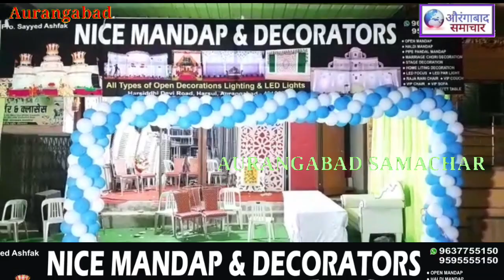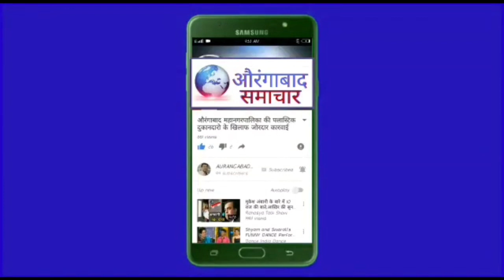ओपनिंग ! आप की खुशियों मे चार चाँद लगाएं ! NICE MANDAP& DECORATOR S HARSUL AURANGABAD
NICE$MANDAP#DECORATORS#HARSUL#AURANGABAD